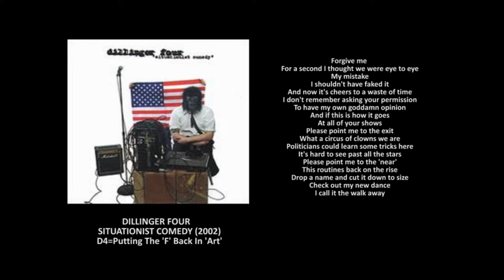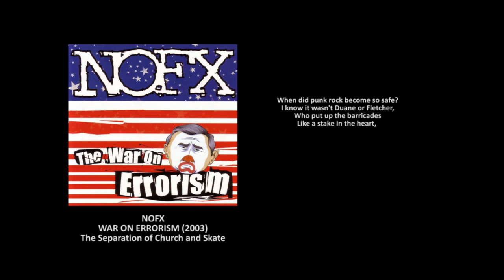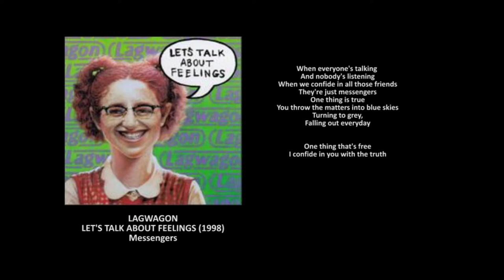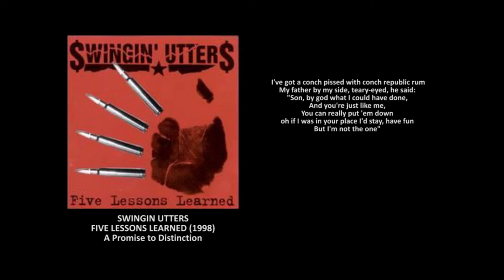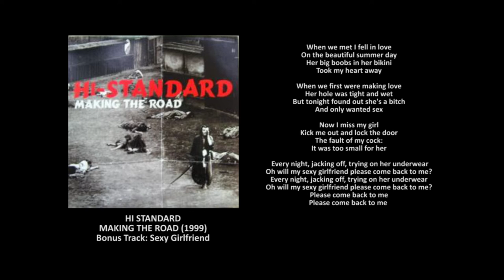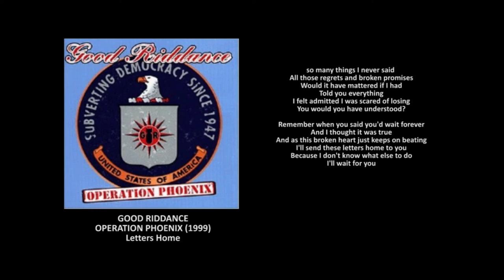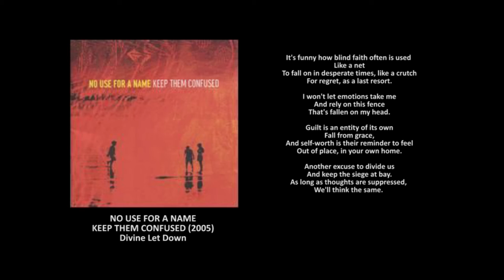TRIBUTE TO FAT WRECK CHORDS : special 'mad'-ley acoustic by Tobek & Sanchez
from the 90s to the latest,
from the hits to the rarities,
from our school year mixtapes to mp3 folders

this project brings a lot of fond memories from schooling in the 90s, then early 00's in college and up to now, with most of us having kids already! :-D

this is a tribute to FAT WRECK CHORDS
for the 25 years anniversary...
from fans to fans

all copyrights of FAT WRECK CHORDS, SF, CA.

01 DILLINGER FOUR - D4=Putting The 'F' Back In 'Art'
02 BRACKET - Hearing Aid
03 PROPAGANDHI - Fuck Machine
04 NOFX - The Separation of Church & Skate
05 LAGWAGON - Messengers
06 SNUFF - Iyehf taidu leikh
07 SWINGIN UTTERS - A promise to distinction
08 CHIXDIGGIT! - Found Love
09 HI STANDARD - Sexy girlfriend
10 FRENZAL RHOMB - White world
11 LESS THAN JAKE - Gainsville Rock City
12 MAD CADDIES - Something's wrong at the playground
13 GOOD RIDDANCE - Letters home
14 NO USE FOR A NAME - Divine let down

by Tobek & Sanchez
recorded in between Dec.2015 - Mac.2016 @REDINK STUDIOS, MALAYSIA

*special thanks to Little Maryam to lend the toy keyboard, shaker & tambourine